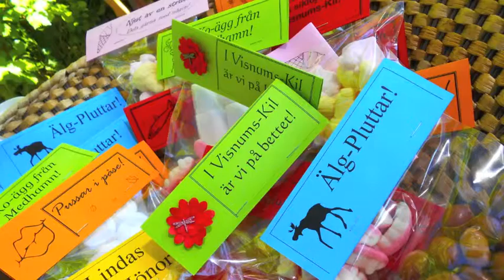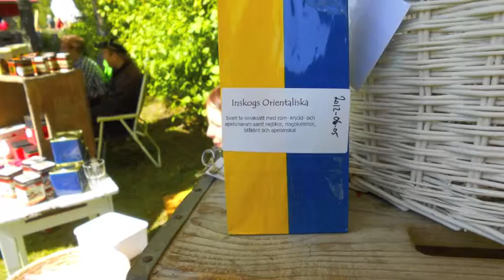Visnums-Kils-Dagen 2012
Visnums-Kils-Dagen 2012 (by medhamn), i hembygdsgården i Kärr